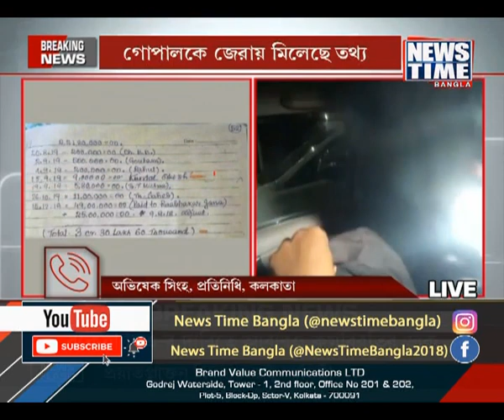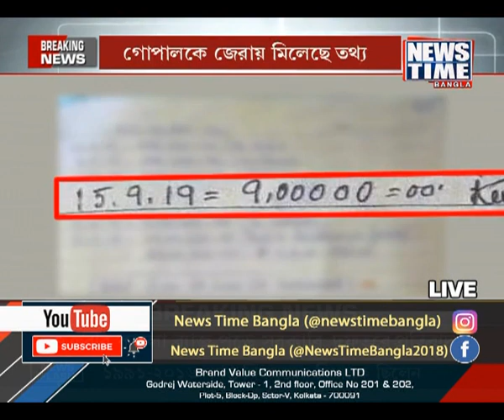তাপস মণ্ডলের ডায়েরিতে কুন্তলের নাম । News Time Bangla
তাপস মণ্ডলের ডায়েরিতে কুন্তলের নাম । কুন্তল ঘোষকে জেরা করতে জেলে ইডি ।